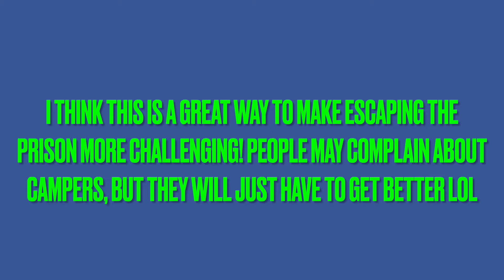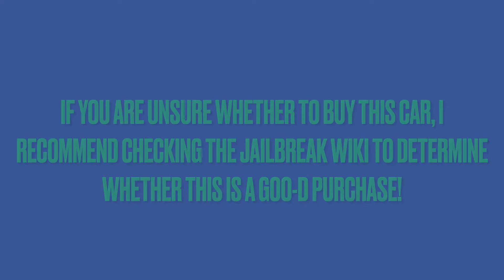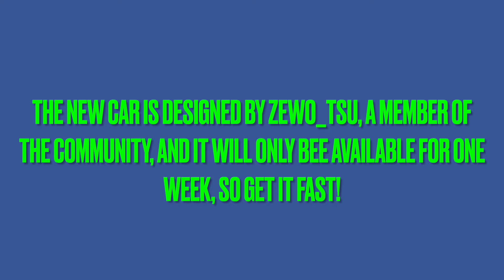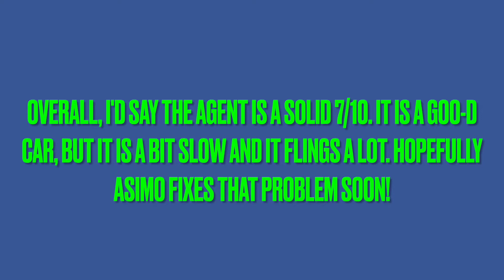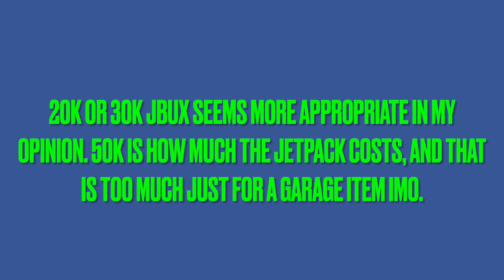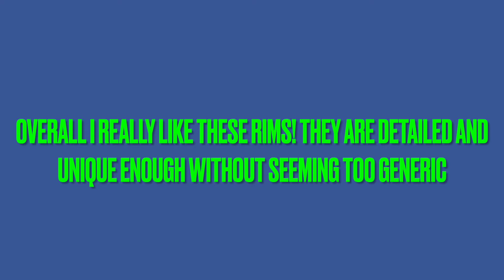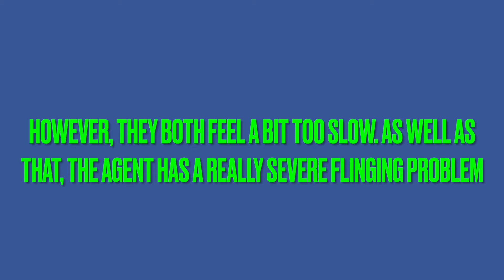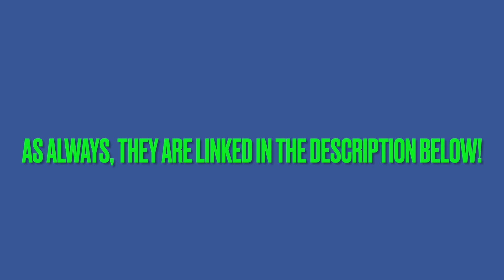NEW AGENT?? PIT MANEUVERS?? May 2021 Midseason Review | Jailbreak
Today I give my full in-depth review on the latest Jailbreak update! I talk about the new interrogator, agent, and more!

Timecodes:

0:00 - Introduction

0:28 - Hijacking Police Cars

1:00 - The Interrogator

1:52 - The Agent

3:34 - Pit Maneuvers

4:31 - New Garage Items

6:00 - Overall update thoughts

6:55 - Conclusion

Music Used (NCS Releases):

Tobu and Syndec - Dusk
Michael White - Got You